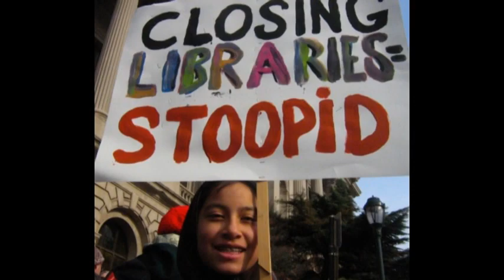They're closing the Music Li-ber-ee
The Australian National University is planning to merge the Music School library with the Arts School library.  Both libraries are already full, so there won't be space to house both collections.  Something will have to go.

Unlike some other libraries, the resources are not available on line, and most won't be for decades to come.  Many recordings on vinyl, most old scores, and countless gigantic art folios won't be digitised any time soon.

Without this material, our creative people will be starved of input, and we'll end up with third-rate music and third-rate art.  Don't we get enough of that already?